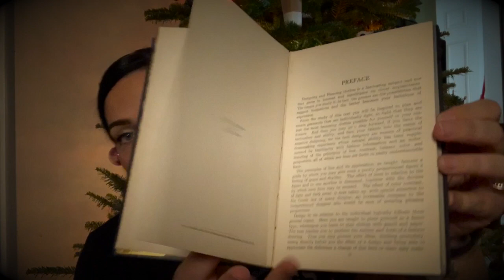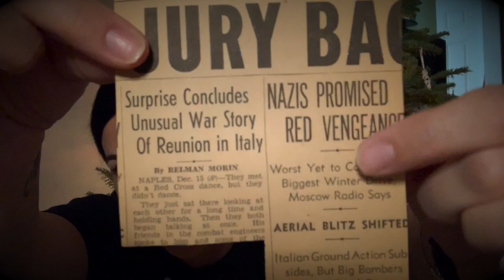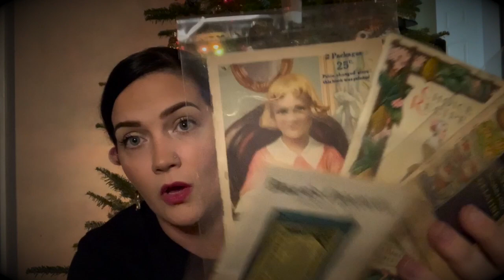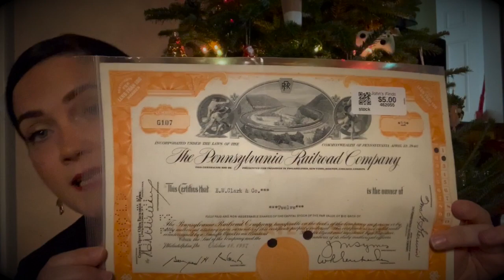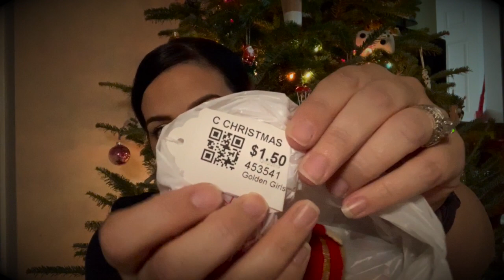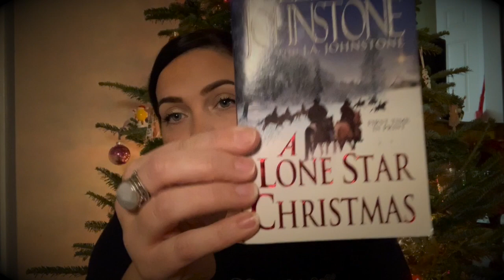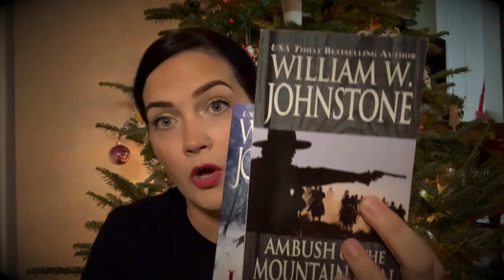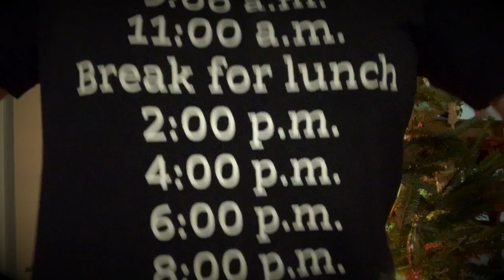Vintage Flea Market Haul, Do You Thrift For Your Christmas Gifts?? Check Out What I found!!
My Mom's T-shirts :-)

Custom Pins/Buttons: